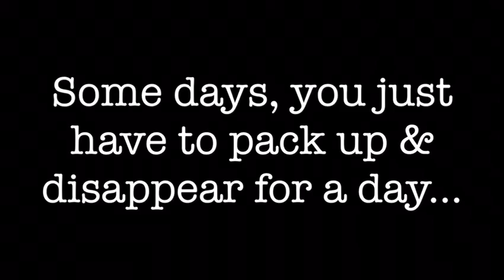One-day Vacay - Beach Time in Hopkins, Belize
Some times you gotta make time for those you love. Love every moment.